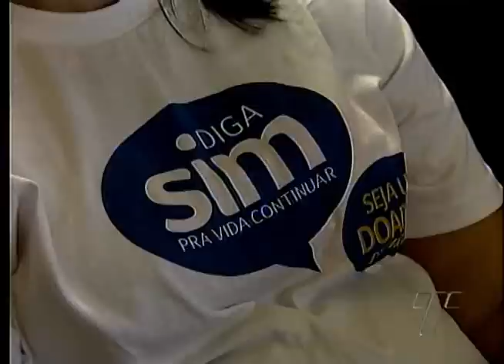Jornal da Tribuna - 22/05/2012 - Campanha de Doação de Órgãos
O Governo do Estado lançou na última terça a Campanha de Incentivo à Doação de Órgãos. A intenção é conscientizar a população sobre a importância do ato. A cada dez famílias de pacientes diagnosticados com morte encefálica, seis negam a doação.

Imagens: Edilson Silva
Reportagem: Fábia Raposo

O "Jornal da Tribuna" é o telejornal noturno da TV Tribuna/Band (Canal 4) apresentado por Rodrigo Asfora. Vai ao ar de segunda à sexta, às 18h50 da noite.

"TV Tribuna: O Canal da Gente."